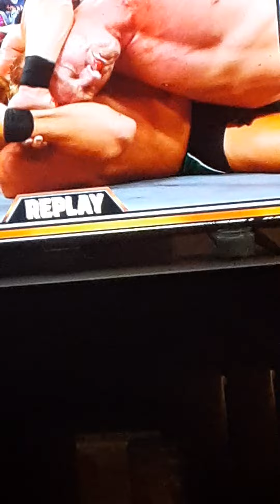The Irish Ace JD Mcdonagh has beaten Ilija Dragunav once and for all!